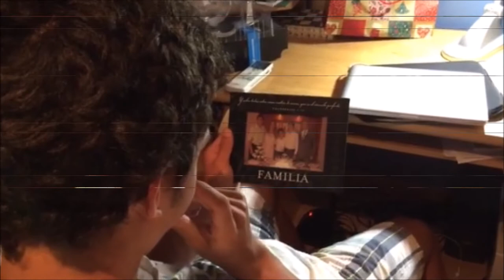[Trailer Oficial] Ismaelle